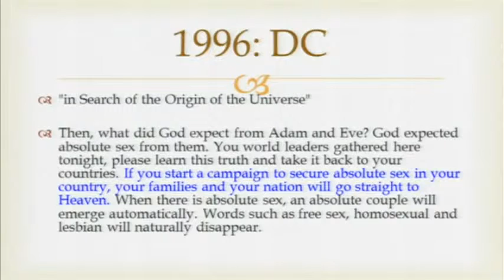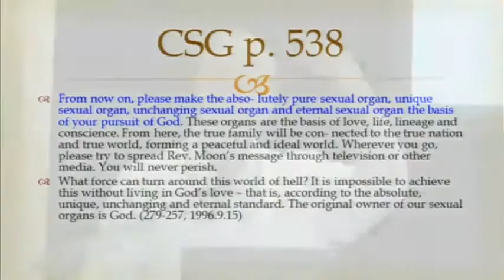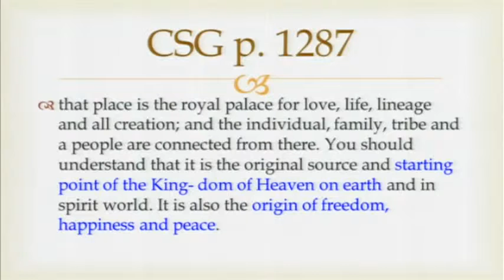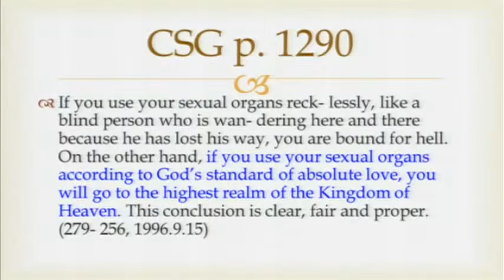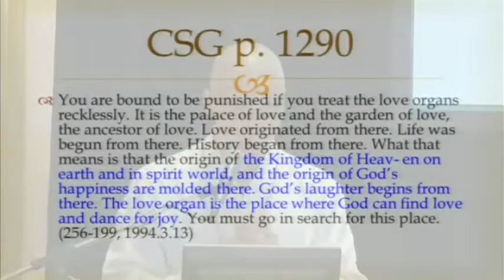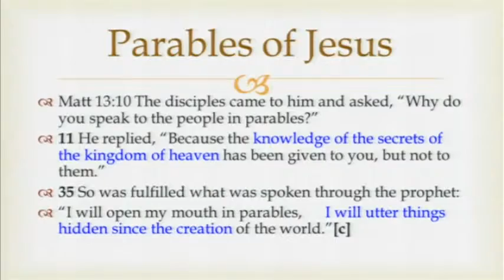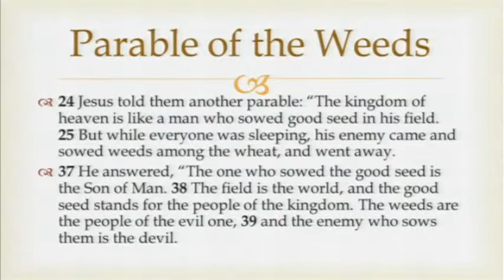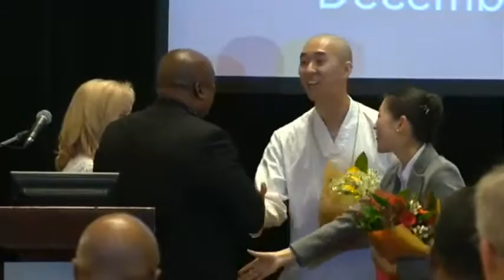Hyung Jin Nim (DVD Talk)